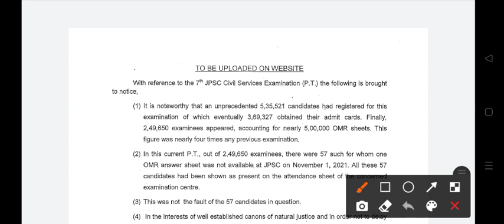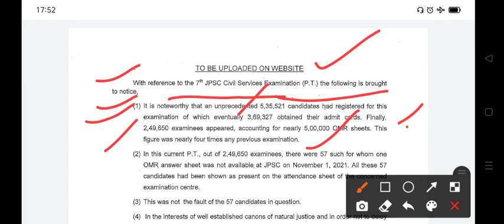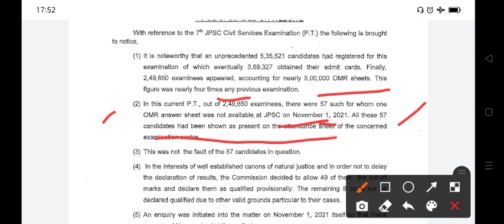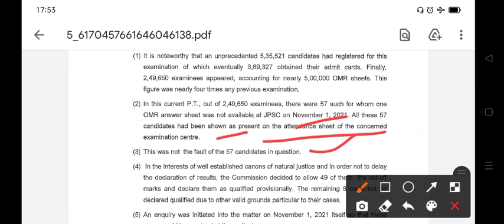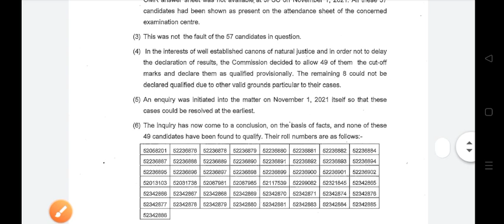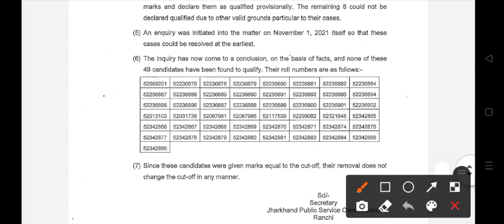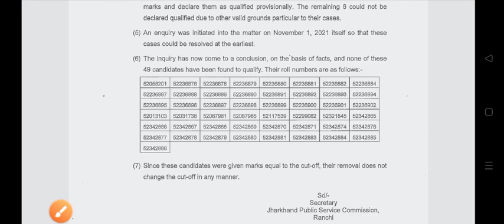JPSC PT EXAM CANCEL? || JPSC ने कबूला अपना गलती 😱|| JPSC PT होगा CANCEL | JPSC NEWS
student union conference against jpsc
jpsc pt ghotala
jpsc updates live
jpsc news live
jpsc pt cut 2021
jpsc cut off
jpsc prelims result announced
jpsc pt exam results
jpsc result 2021
jpsc pt result jari
jpsc ne jari kiya result
jpsc again big mistake
jpsc again mistake in revised answer key
jpsc realized new answer key
jpsc pt revised answer key announced
jpsc pt answer key out
aa gaya jpsc pt 2021 revised answer key
jpsc pt exam revised answer key
jpsc pt revised answer key aa gaya
jpsc pt exam 2021
jpsc expected results date
jpsc 2021 pt result
jpsc 2021 result
jpsc result
jpsc result kab aayega
jpsc result date
jpsc result announced
jpsc pt cut off
jpsc 2021 pt cut off
jpsc result aa gaya
jpsc recruitment 2021
jpsc new recruitment 2021
jpsc 2021 new notification
jpsc 2021 naya bharti
jpsc vacancy
jpsc new vacancy
jpsc new vacancy 2021
jpsc 2021 vacany griha karya
jpsc griha kary aapda prapandhan vacancy notification
jpsc new vacancy notification
jpsc new notification
jpsc revised answer key
jpsc new answer key 2021
jpsc revised answer key 2021
jpsc 13 dispute question
jpsc cut off
jpsc 2021 cut off marks
jpsc pt exam 2021 cut off
jpsc expected cut off
jpsc 2021 me kitna cut off marks hoga
jpsc cut off for women and handicaped
kitne question galat hain jpsc me
jpsc total dispute question
dispute questions in jpsc 2021
how to raise questions in jpsc 2021
galti question ka kitna number milega